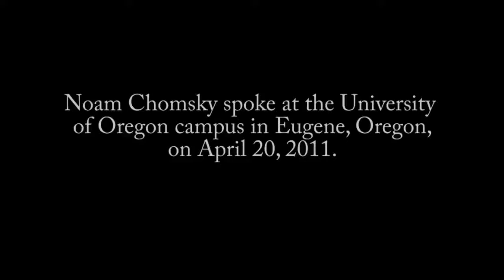Noam Chomsky - Global Hegemony- the Facts, the Images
Noam Chomsky - Global Hegemony- the Facts, the Images, April 20, 2011